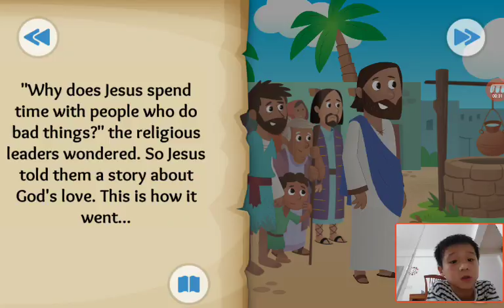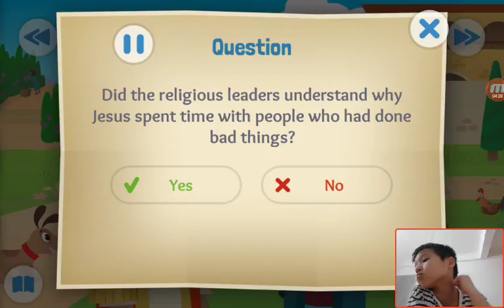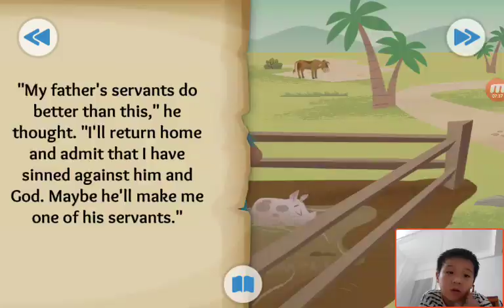‹Kids›Soo：Wonderful Bible Story‹성경이야기›– Coming Home about A father and his two sons